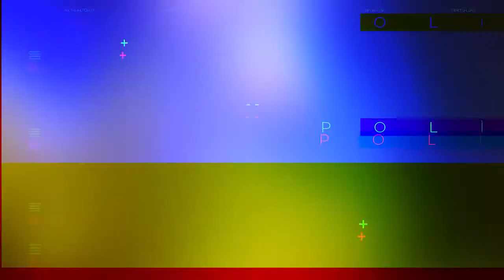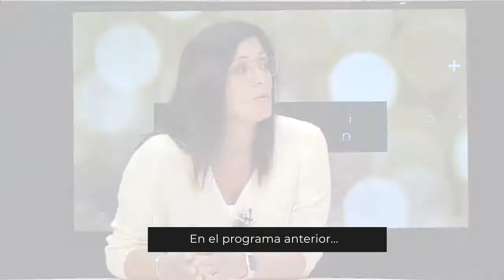Las luces de la ciudad (30-05-2019)